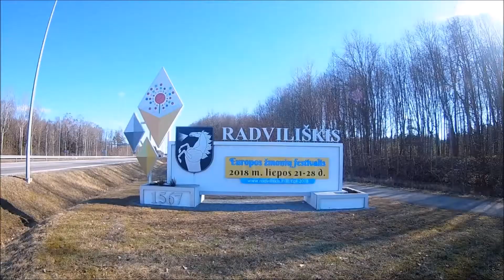2018m. pavasarinis Radviliškis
Spring Radviliskis, Lithuania